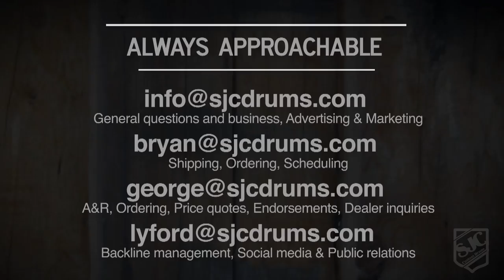SJC Custom Drums - Mission Statement Film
Shot & Edited by: Brendan Coughlin